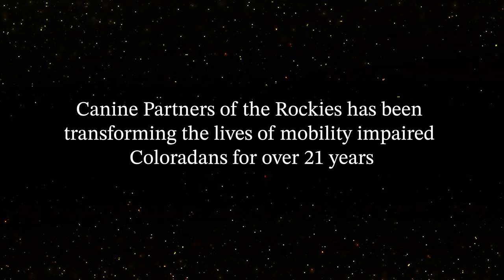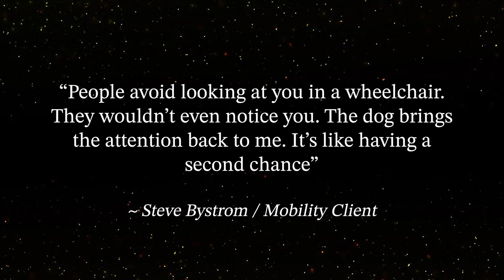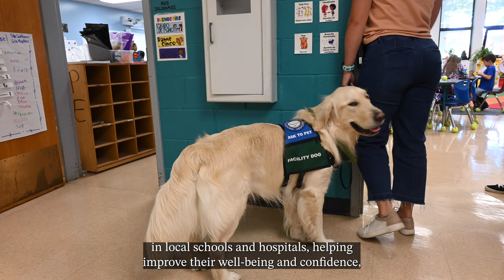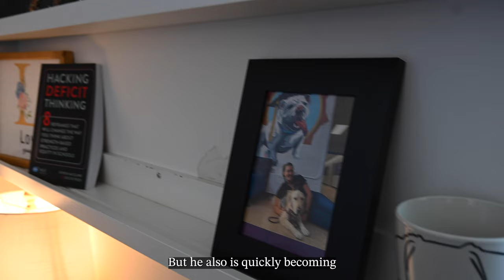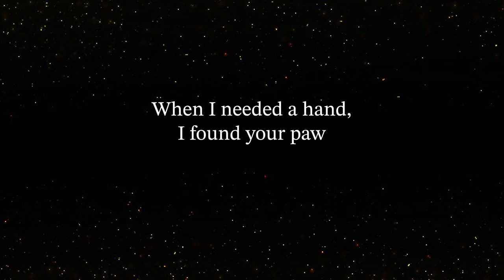A Round of A-PAWS for our Clients, Volunteers & Supporters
This year for Canine Partners of the Rockies annual fundraiser, Bowties & Tails, we sat down with a few of our clients and volunteers to talk about their experience with our organization and most importantly, their Service Dogs! Thank you to everyone who made this video possible and to our wonderful donors for making these Service Dogs accessible to Coloradans with disabilities.

To learn more about how you can support Canine Partners of the Rockies,